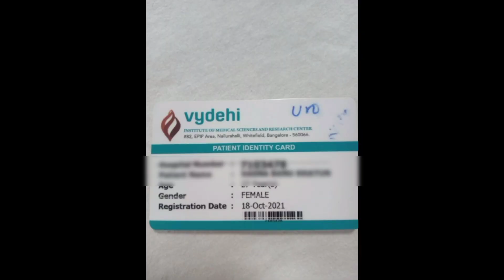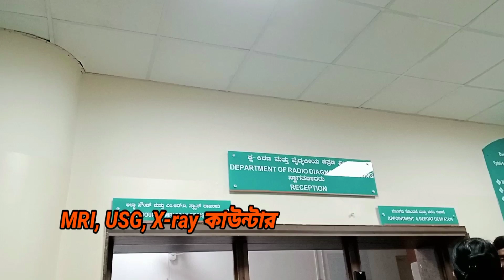vydehi Hospital, Banglore Vydehi Hospital Treatment, Vydehi Hospital Banglore.বৈদি হাসপাতাল, বৈদেহী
vydehi Hospital, Banglore Vydehi Hospital Treatment, Vydehi Hospital Banglore.বৈদি হাসপাতাল, বৈদেহী হসপিটাল। ব্যাঙ্গালোর বৈদেহী হাসপাতাল ট্রিটমেন্ট। বৈদি হাসপাতালে চিকিৎসা।
Vydehi Institute of Medical Sciences and Research Centre, (VIMS) houses one of the best hospitals and leading medical institutes in Bangalore. VIMS with global standards provides a various range of medical services with 1600 bedded multi-specialty hospital, 24*7 Emergency unit, Critical Care Unit, Blood Bank, Lab, and Ambulance Services, Vydehi Ayurveda, etc. Well-trained, highly-qualified healthcare professionals and consultants are available at VIMS. VIMS aims for world-class, state-of-the-art healthcare services.

The Vydehi Institute of Nursing Sciences and Research Center is greatly privileged to have a large hospital of 1608 bed capacity, situated in the main campus, close to the medical collegeand the hospital. The nursing program has received accreditation from the Indian nursing council.

Vydehi Institute of Nursing Sciences and Research Center has remained steadfast to one central commitment of providing balanced comprehensive nursing education and clinical skills. The institute aims at turning out intellectually tolerant, morally upright, spiritually inspired, emotionally balanced and socially committed nurses.
Vydehi Institute of Medical Sciences (Bangalore)
82, EPIP Area, Nallurahalli, Near BMTC 18th Depot, Whitefield, Bangalore, Karnataka - 560066